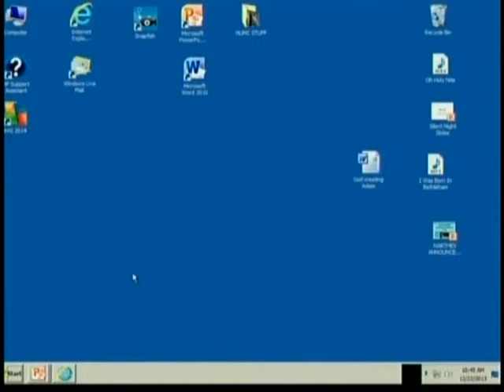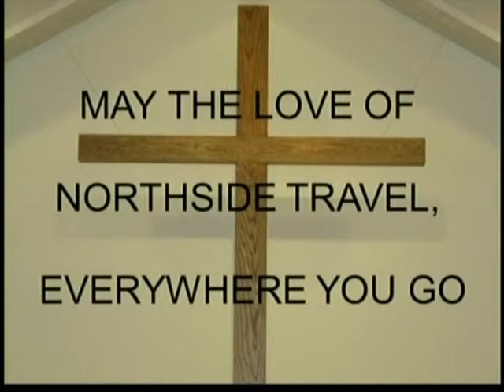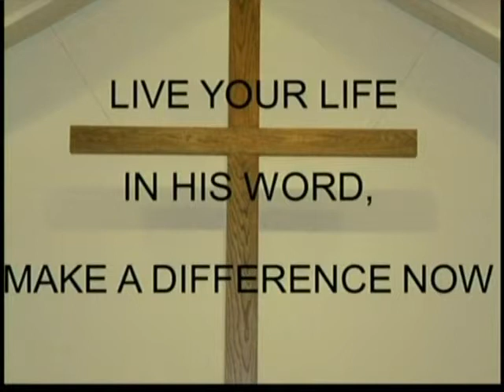December 22nd, 2013